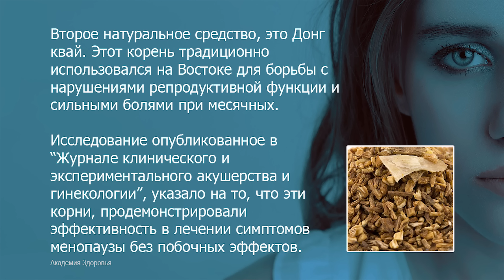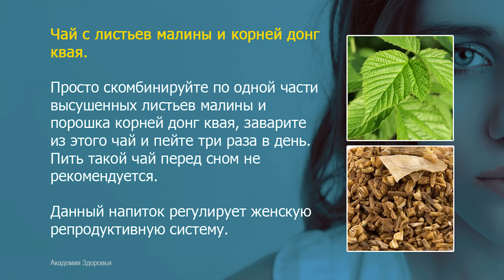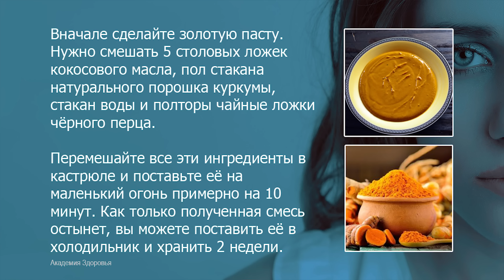Как вылечить гормональный сбой без таблеток: эффективные методы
Узнайте, как можно вылечить гормональный сбой без применения таблеток. В видео расскажем о натуральных методах и изменениях в образе жизни, которые помогут восстановить гормональный баланс.